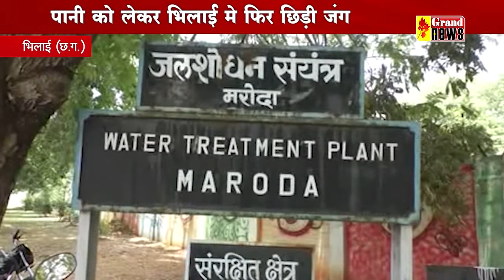पानी को लेकर भिलाई मे फिर छिड़ी जंग